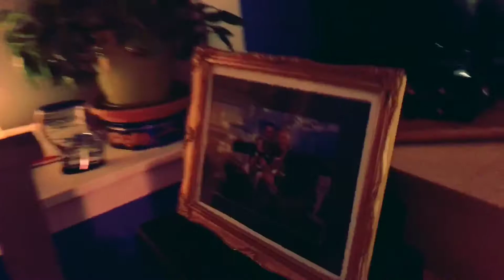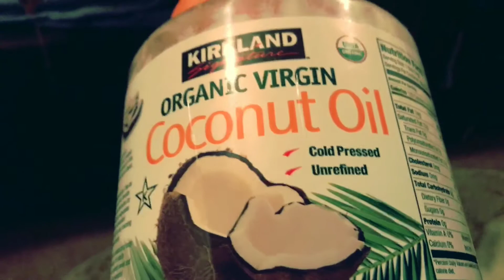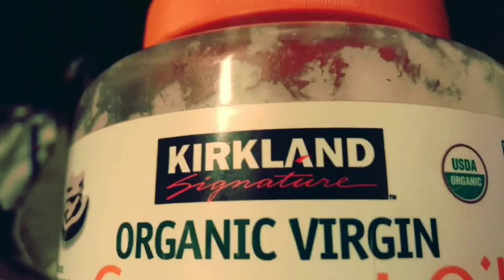Шкура Фени в кокосе или Джоник бьёт меня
Джоник использует меня как сетку, играя в хоккей на дому. Феня и Бад играют, я провожу после охотничью процедуру на Фене